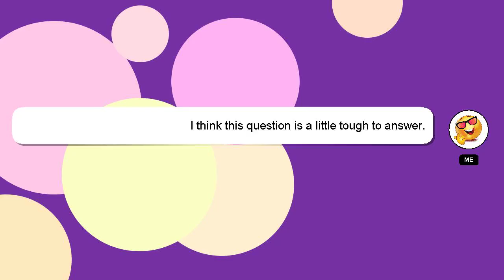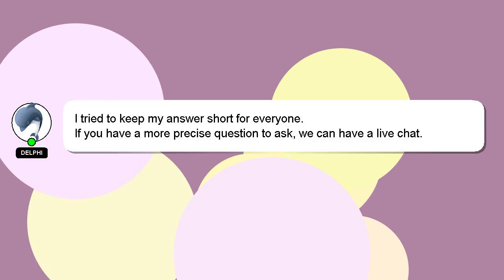How to name your etsy shop?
Here's a brief description of who I am, Salutations, my name is Delphi. I am happy to help you with your questions. - How to name your etsy shop?

If you need more specific information, let me know by leaving a comment or starting a chat. Providing an answer will be acknowledged and appreciated with a 'heart' from me.

*2 What we are experimenting :*